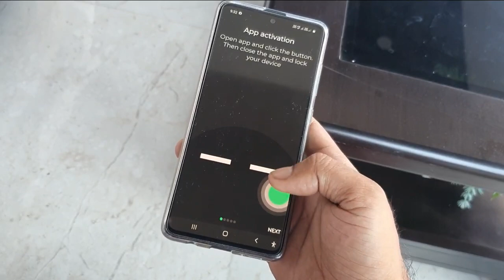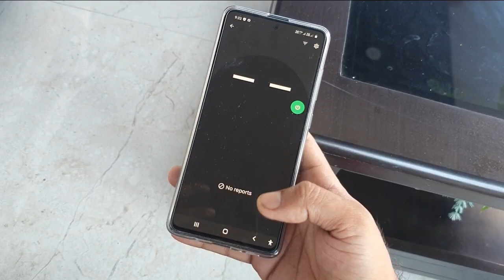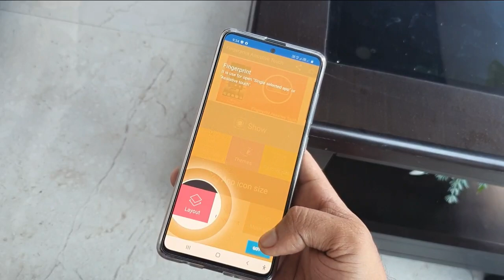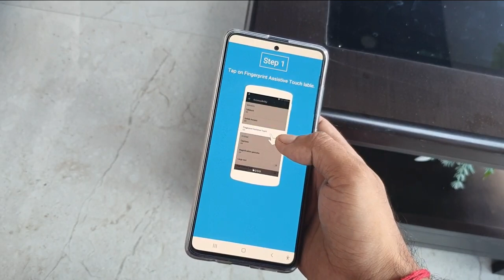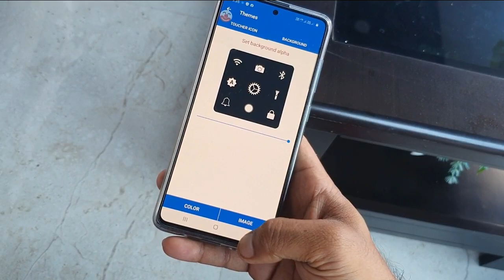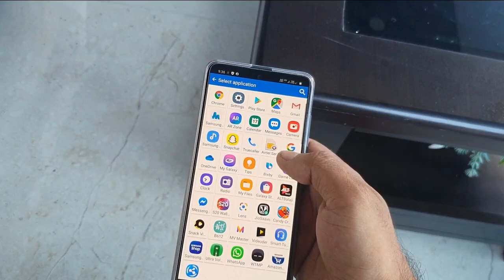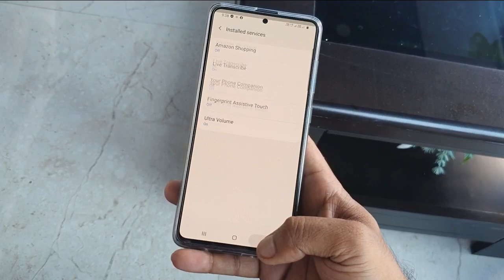[Latest Trick] How Enable Fingerprint Assistive Touch || Every Android Smartphone